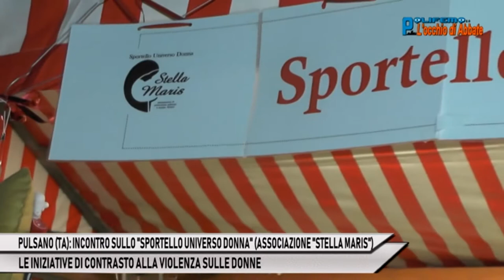"SPORTELLO UNIVERSO DONNA": INIZIATIVE CONTRO VIOLENZA SULLE DONNE